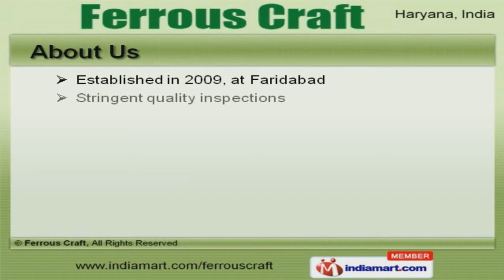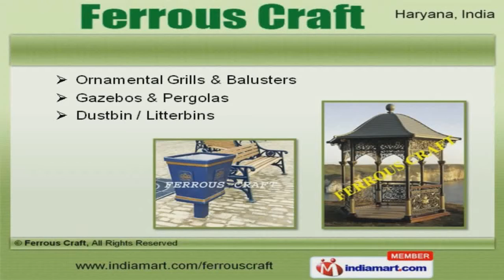Garden Furniture And Accessories by Ferrous Craft, Faridabad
Welcome to Ferrous Craft, Manufacturer and Exporter of Furniture and Accessories. The company was established in 2009, at Faridabad. Our team of skilled personnel and immense domain expertise help us to achieve a present repute in the market. Industry leading prices, timely delivery schedules and complete customer satisfaction make us stand apart from also rans. We offer a splendid range of Outdoor Furniture, Benches, Lights and Lampposts. Our Decorative Signages and Decorative Birdbaths are widely appreciated in the market. Ornamental Grills and Balusters offered by us are available in various elegant designs. Our Fountains and Bollards are available at industry leading prices. We also provide Decorative Swings that are well known for their durability. Along with that we offer Wrought Iron Furniture that are best in the industry.